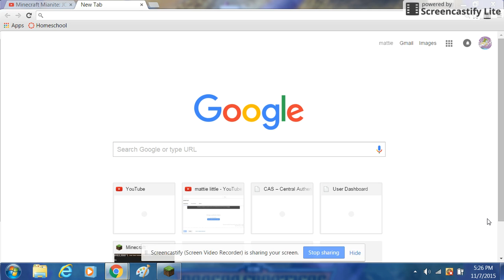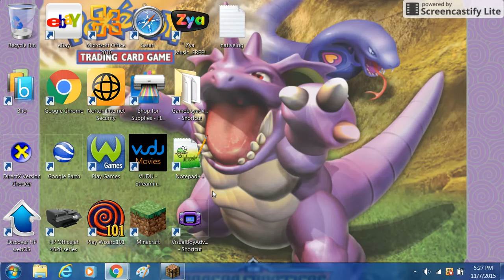trolling ppl lol!!!